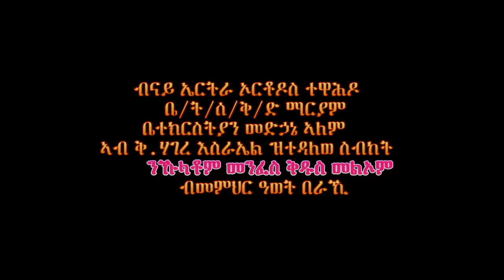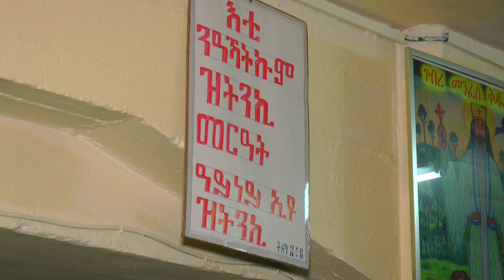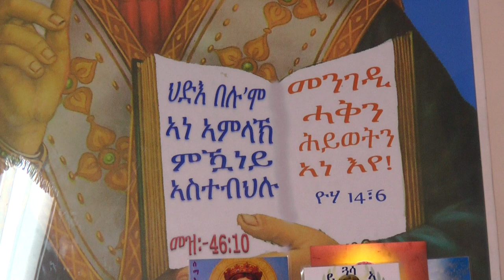eritrean orthodox tewahdo sbket 2016 (ንኹሎም መንፈስ ቅዱስ መለኦም) memhr Awet Berakhi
ብናይ ኤርትራ ኦርቶዶክስ ተዋህዶ ቤት ትምህርቲ ሰንበት ቅድስት ድንግል ማርያም ዝተዳለወ  ስብከት ብዛዕባ በዓለ ሓምሳ  ብመምህር ዓወት በራኺ ዝተዋህበ ስብከት።